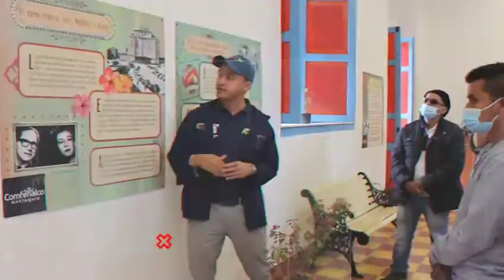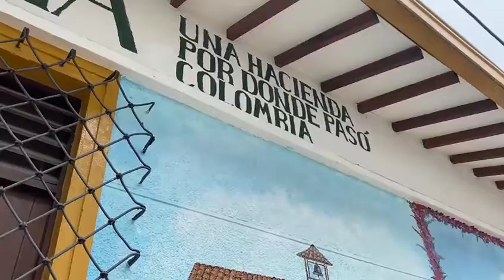Volemos Alto Noticias Emisión #78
Compartimos la emisión #78 de VolemosAltoNoticiasTV
*Proyectos de vivienda
*Escuela de fútbol en Bolombolo
*Proyecto Geoparque Minero
*Inaguración de la segunda etapa de la calle de los murales
*Oferta deportiva de nuestro municipio